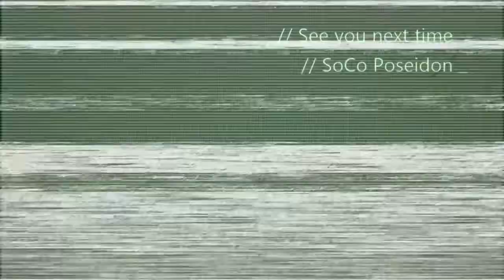Update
update.     Hey everyone this is just a quick update to my channel and I know I messed up on the editing bit in the middle like I said before I am just starting out if there are any questions please leave it down below in the comment section and have a great day